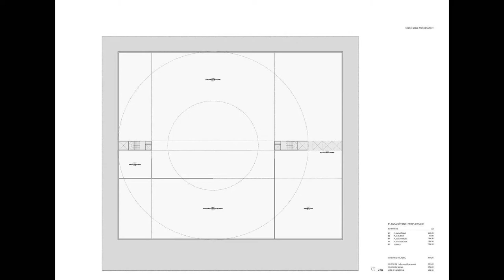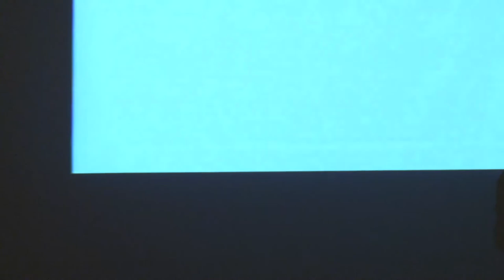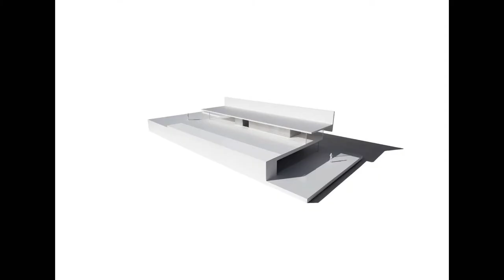Fran Slvestre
International Regnier Lecture with Fran Silvestre
April 17, 4:30 pm, Forum Hall.